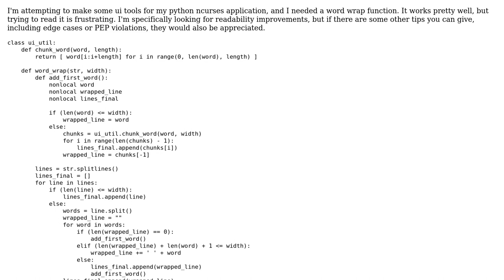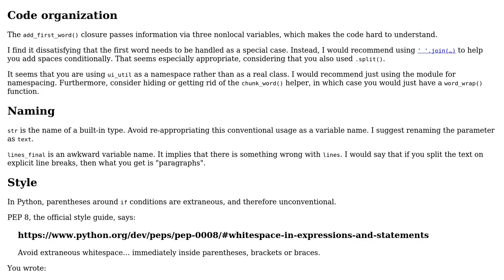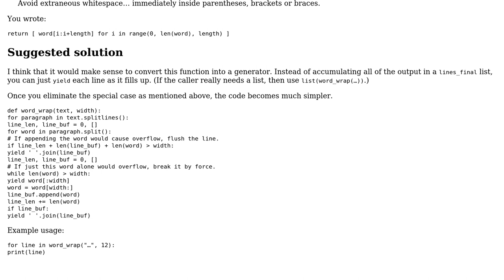Code Review: Python word wrapping function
With thanks & praise to God, and with thanks to the many people who have made this project possible! You are responsible for your own actions.